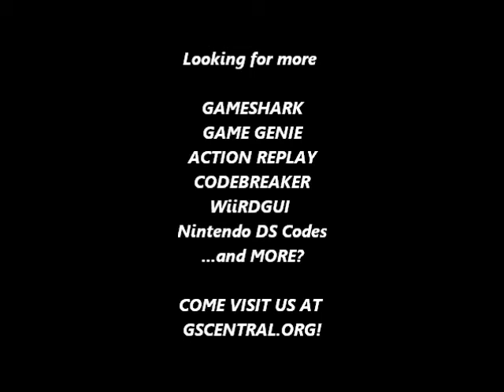GSCentral.org - Krazy Kreatures (NES) - Freeze Timer (PAR)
Freeze Timer
00CF:32
By CRACKdown.